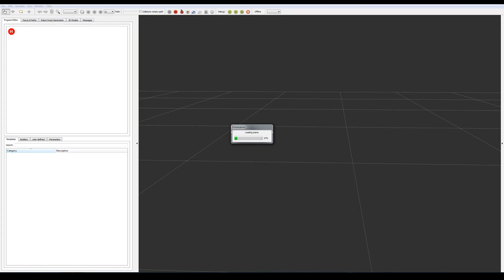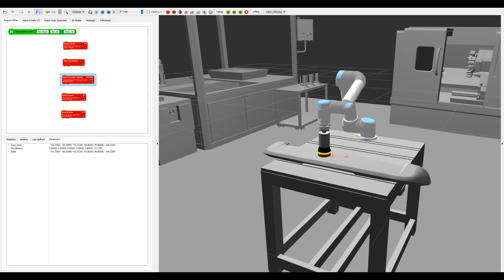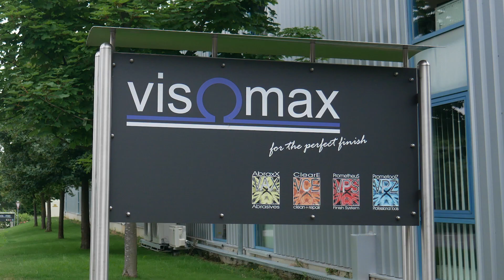ArtiMinds Case Story - Force Sensitive Polishing | Visomax Coating GmbH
English subtitles available (must be activated in the YouTube menu bar in the lower area).

Based in Waldbüttelbrunn, Germany, Visomax Coating GmbH is specialized in surface finish processes.

In this application, Visomax' programming expert Mr. Kemmer relied on features provided by ArtiMinds RPS +Force for force controlled polishing of imperfections in various components.

Software: ArtiMinds RPS, ArtiMinds RPS +Force
Robot Hardware: Universal Robots UR5, Robotiq FT300